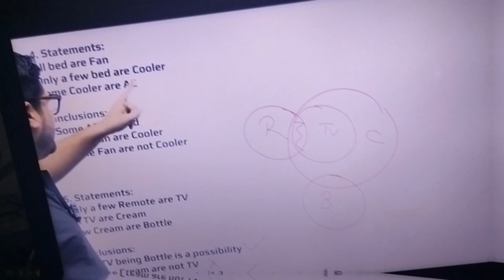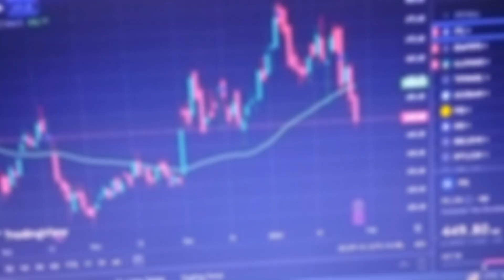ZERO 2 INFINITY || DAY-21/180 || BANKING ASPIRANT || Mini VLOG || STUDY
best way to read newspaer
how to read newspaper
how to get more news from newspaper
ca from newspaper
timetable for bank exam
timetable for banking aspirants
time table for bank exam preparation
bank exam time table
banking exam schedule 2023
bank exam time table 2022s
ibps po time table
banking exam schedule
bank exam preparation timetable
timetable for sbi po preparation
sbi po timetable
bank exam time table 2024
timetable for bank exam preparation
timetable for banking preparation
daily study timetable for bank exam
sbi clerk preparation timetable
sbi clerk timetable
bank preparation timetable
banking exam time table 2024
time table for sbi po preparation
best time table for banking preparation
sbi po study time table
ibps clerk timetable
time table for bank exam
banking exam time table 2023
timetable for ibps po preparation
best timetable for bank exam preparation
time table for bank po preparation
sbi clerk timetable 2024
ibps exam time table
ibps po study time table
sbi po preparation timetable
bank exam study time table
timetable for ibps clerk preparation
time table for ibps po preparation
study timetable for bank exam preparation
ibps clerk exam time table
best time table for bank po preparation
ibps po preparation timetable
ibps po exam time table
bank exam preparation time table
study timetable for bank exams
study time table for banking exam
timetable for sbi clerk 2024
time table for bank preparation
today bank exam schedule

daily life timetable of student
study time routine
topper student daily routine
daily routine for neet aspirants
class 11 study routine
ssc cgl study routine
wbcs study routine
daily routine of ias aspirant
upsc preparation routine
sbi po routine
best study routine for competitive exam
japanese students study routine
study routine for night owls
effective study routine
time routine for study
routine for exam preparation
study routine for class 12 arts
ssc study routine
topper daily study routine
study routine for class 12 commerce
best study routine for class 7
jee study routine
timetable routine for study
home study routine
weekend study routine
daily routine for exam preparation
best routine for upsc preparation
daily routine for ssc cgl preparation
neet topper study routine
daily routine for wbcs aspirants
daily routine of jee toppers
wbcs daily routine
study routine for wbcs
daily study routine for upsc
study routine for ssc cgl
study timetable routine
upsc aspirant study routine
iit study routine
learning routine
good study routine
science student study routine
daily routine of iit toppers
best study routine for students
study routine tips
routine for upsc preparation
study to success morning routine
neet preparation daily routine
best daily routine for study
jee preparation routine
mbbs study routine
daily study routine for neet
ca foundation daily routine
nda study routine
daily routine for ielts preparation
study routine for ssc
best routine for students to study
timetable study routine

Best English strategy for SBI PO 2024
sbi po preparation 2024
How to score 30 marks in English in SBI PO 2024?
How to become SBI PO 2024 in First Attempt?
English Strategy in Bank PO 2024
how to prepare English for Bank Exams
English for Bank PO 2024
Grammar for SBI PO 2024
Vocab for SBI PO 2024
Vocabulary for SBI PO 2024
English Strategy for Bank PO 2024
English Strategy for SBI PO 2024
English Strategy for IBPS PO 2024
English Strategy for RBI Assistant 2024
Grammar for Bank Exams 2024
Vocab for Bank Exams 2024